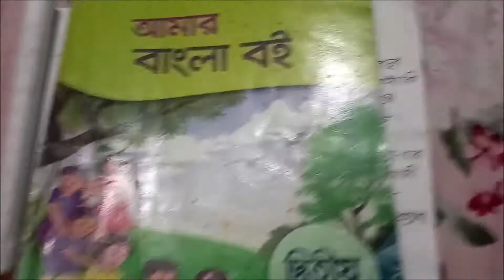Class 2 Bangla Lecture 13 অনুচ্ছেদ Sarmin Afroz